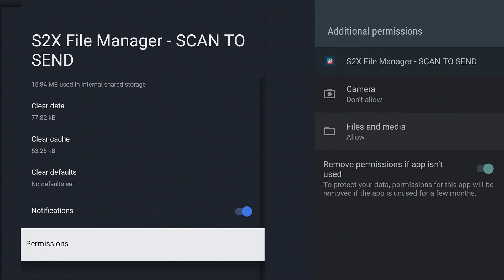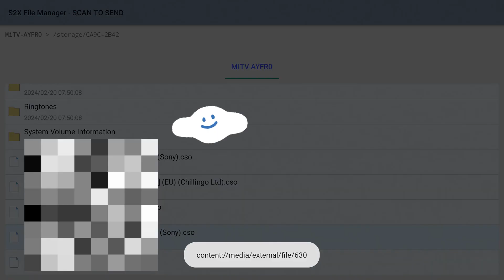PPSSPP: How to LOAD files with 3rd party SAF file picker on Android TV / Google TV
Many Android TV and Google TV boxes lack a built-in SAF file picker UI, causing issues for apps trying to access files on external storage or USB. With Google's requirement for apps to use storage access framework on Android 11+, this problem has become even more apparent. But fear not, there's a solution! Introducing the s2x file manager with a custom SAF file picker. Now, PPSSPP can effortlessly access PSP image files from external and removable storage, restoring your file access freedom. MAKE ANDROID GREATE AGAIN.